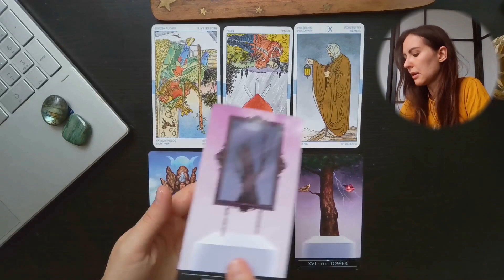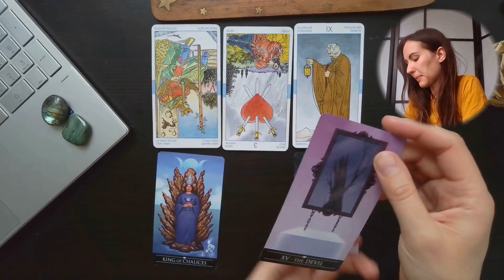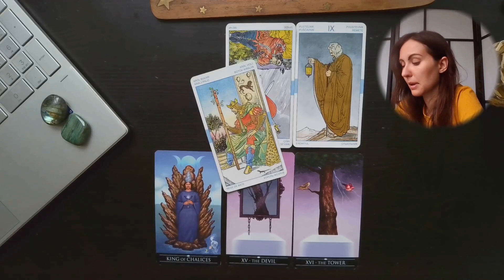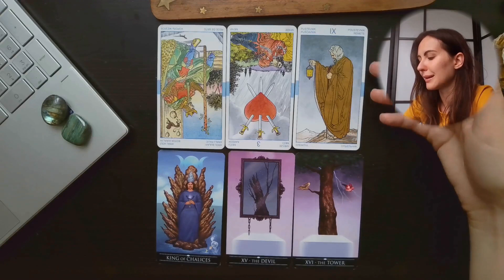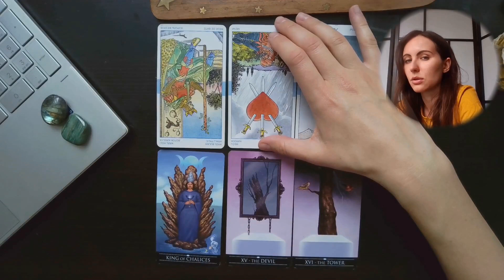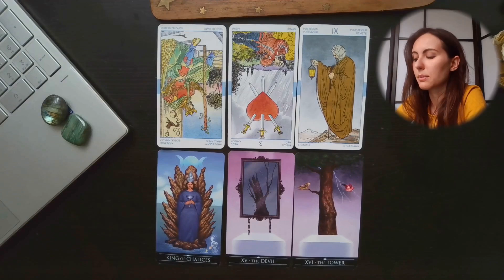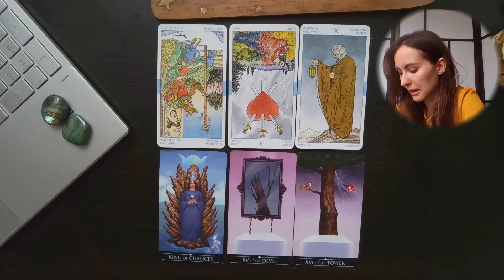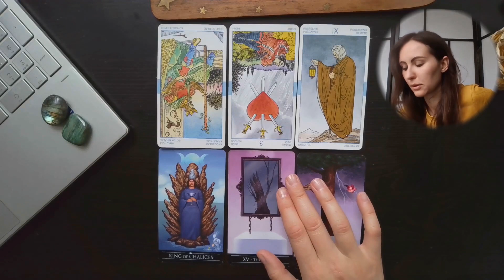BARAN - TAROT na LATO 2022 (21 czerwca - lipiec - 23 sierpnia)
Zapraszam do obejrzenia interpretacji rozkładu TAROTA drogi rozwoju na całe LATO dla zodiakalnego BARANA (Słonecznego, Księżycowego i Ascendentalnego)